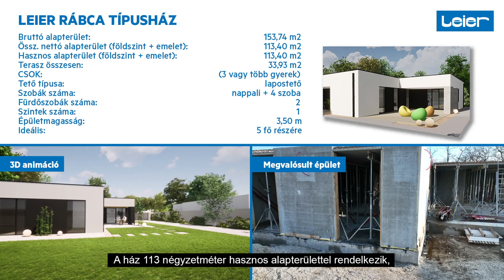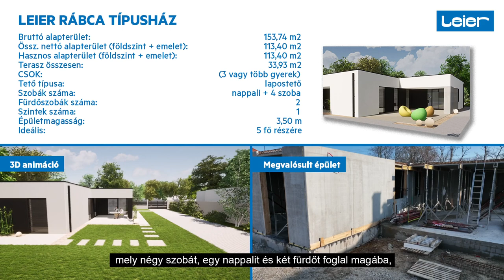Megoldás a nem várt költségek kezelésére családi ház építésekor, avagy a Leier Típusház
Egy klasszikus családi ház építése során szinte biztos, hogy még a legpontosabb költségkalkuláció esetén is felmerülhetnek nem várt kiadások. 😓💰 Hiszen egy hónapokon át tartó építkezés alatt könnyen jelenhetnek új igények, ötletek, változhatnak az árak, költségek. 🏠💸 Így még egy hozzáértő által összeállított kiadás kalkulációban is több százezres, akár milliós többlet alakulhat ki, mire befejeződik a kivitelezés. 😱📈

Erre szeretnénk ötleteket adni, ami mindezt megkönnyíti. 💡💪 Tekintsd meg Rábca házunkról készült videónkat!